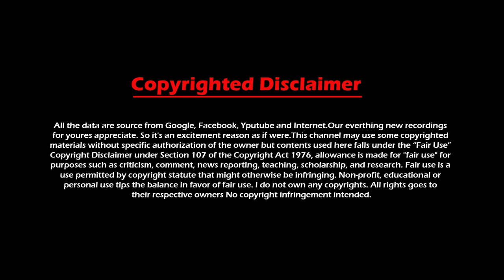Mansour bin Zayed Al Nahyan Lifestyle & More Info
Welcome back, Mansour bin Zayed bin Sultan bin Zayed bin Khalifa Al Nahyan, often referred to as Sheikh Mansour, is an Emirati royal who is the deputy prime minister of the United Arab Emirates, minister of presidential affairs and member of the royal family of Abu Dhabi.